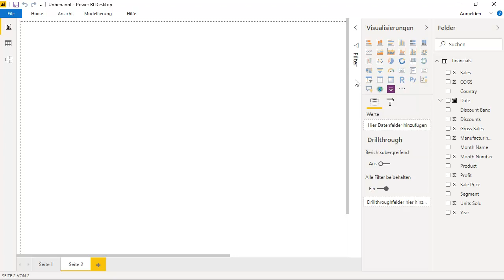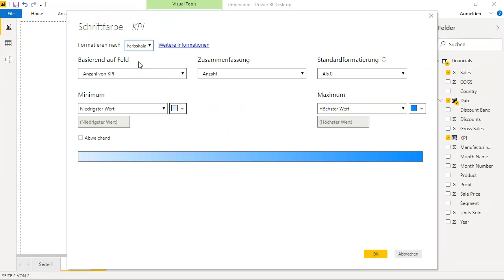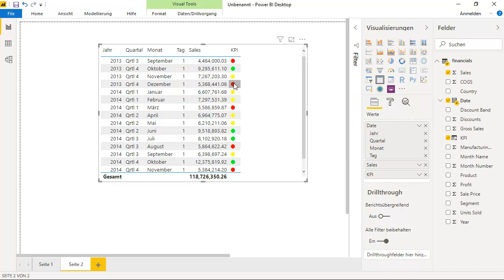KPI Visualisierungen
Wie die Farbe eines KPI Indikators für Wertebereiche festgelegt werden kann, wird in diesem Video erklärt.

Verwendete Funktion: UNICHAR(11044)